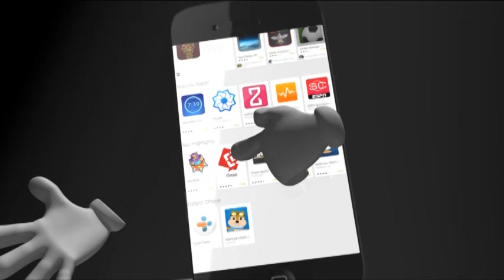တ႐ုတ္သို႔ ျမန္မာလုပ္သားေစလႊတ္ရန္ ျမန္မာ-တ႐ုတ္နယ္စပ္သို႔ ကြင္းဆင္းေလ့လာမႈမ်ား ျပဳလုပ္ေန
တရားဝင္လုပ္သားေစလႊတ္ႏုိင္ေရးအတြက္ ႏွစ္ႏိုင္ငံအၾကား MOU ေရးထိုးေဆာင္ရြက္မည္